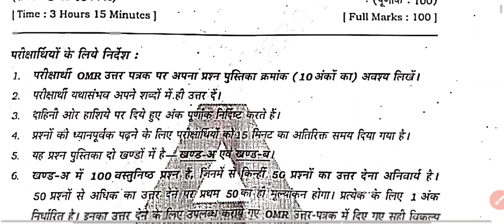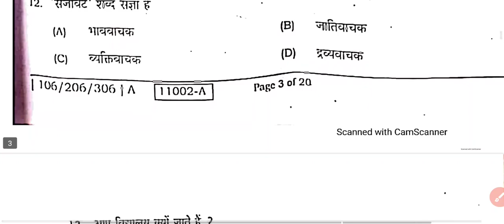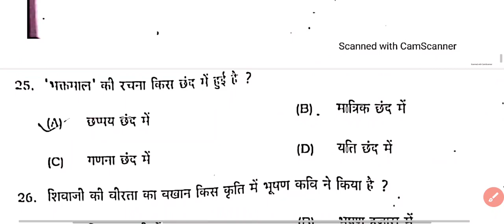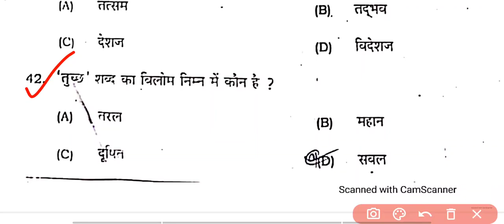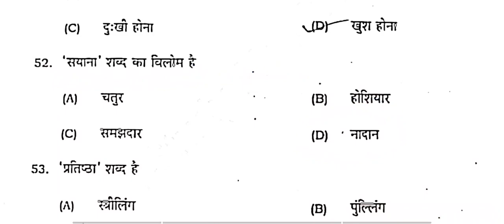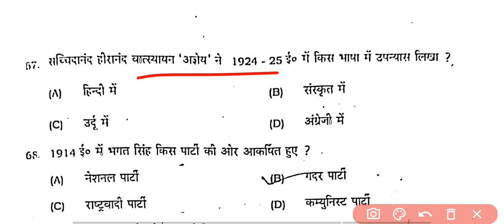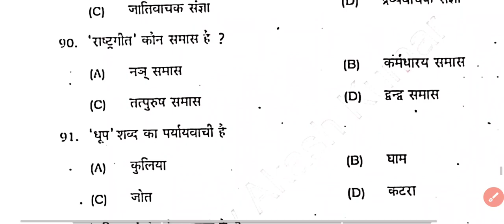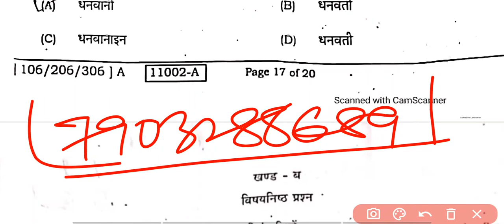12th Hindi most important Question Answer 2025/Hindi Vvi Question Answer 2025 Class12th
12th Hindi (हिंदी) most important Question Answer 2025/Hindi Viral Question Answer 2025 Class12th

12th Hindi(हिंदी) viral Objective Question Answer 2025|Hindi vvi Model Paper 2025 Class 12th

BSEB 12th Hindi  Model Paper 2025 || Hindi  Model Paper 2025 - मॉडल पेपर 2025 Class 12th
हमारे द्वारा बनाए गए नोट्स ,पीडीएफ ,मॉडल पेपर, को पढ़ने के लिए यहां पर क्लिक करके पढ़ सकते हैं👇👇👇

Hindi vvi model paper 2025 class 12th
Hindi most important question answer 2025
bihar board Hindi model paper 2025 class 12th
bihar board arts model paper 2025 class 12th
12th class Hindi top 60 question answer 2025
 Hindi ka model paper 2022 12th class
Hindi most important question 2025,
2025 model paper class12th

Hindi objective special class Hindi hit guess paper
Hindi important objective question for Bihar board exam 2025
Class 12th Hindi ka best question in Bihar board for class 12th 2025
Hindi objective question for Bihar board exam 2025
Class 12th Hindi brilliant objective question for Bihar board
Class 12th Hindi ncert question for Bihar board exam 2025
New model paper Hindi with solution
objective Hindi in hindi
Hindi inter objective
Hindi objective question in hindi 12th 2025
Hindi objective question in english

Bihar Board Class 12th Hindi  model paper 2025,

Most Important Class 12th Hindi  objective 2025,

VVI Class 12th Hindi  objective question 2025

Important class 12th Hindi  Question Answer 2025

Bihar Board Inter Hindi  Objective 2025

Bihar Board Inter Exam 2025 Hindi  objective